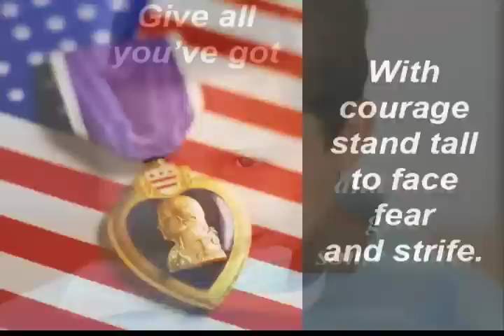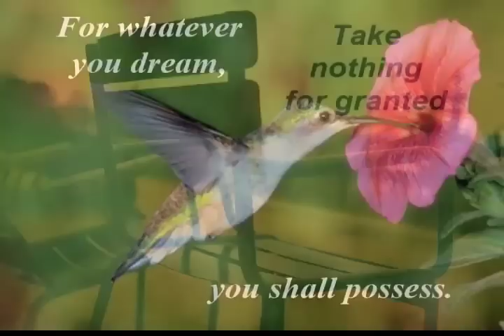Best Parenting Videos: Dawn Billings - Reach For The Stars Poem.mov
This inspiring poem written by Dawn Billings teaches children to "Reach for the Stars".